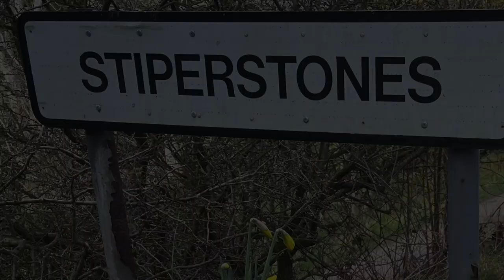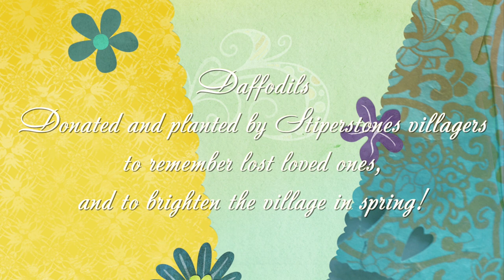Daffodils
Stiperstones Daffodils 2021

The daffodils were planted by villagers in 1919 to brighten the village in spring and to remember lost loved ones, we hope to enjoy them for many years to come!

Poem - Daffodils by William Wordsworth performed by Sally Tonge

A film by Philip Sproson-Jones